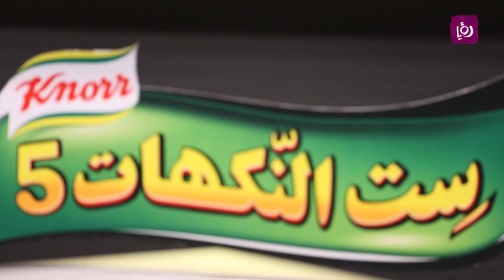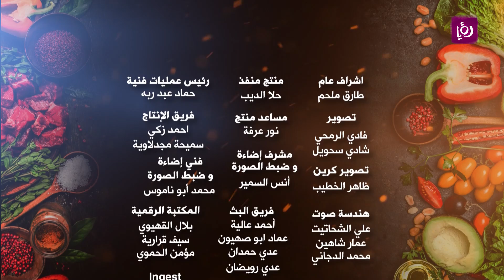ست النكهات - علا فرح ولمى سرحان - الحلقة الخامسة والعشرون 25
للسنة الثالثة على التوالي يتم اختيار حوالي 30 مشتركة من سيدات أردنيات يتسابقن في مسابقة الطبخ وبنهاية الشهر الفضيل يتم اختيار فائزة واحدة.

ست النكهات يعرض يومياً على رؤيا في رمضان الساعة 3:00 عصراً بتوقيت الأردن.